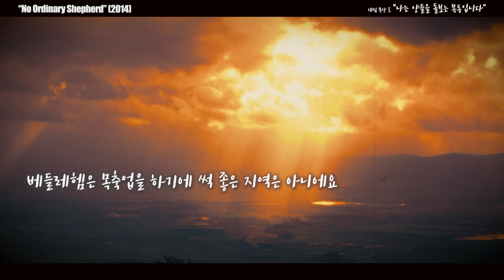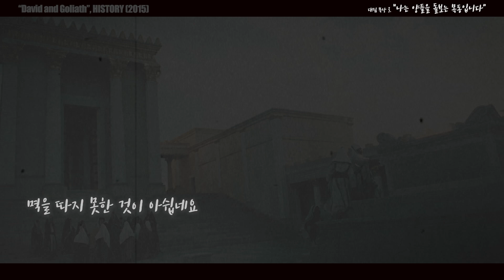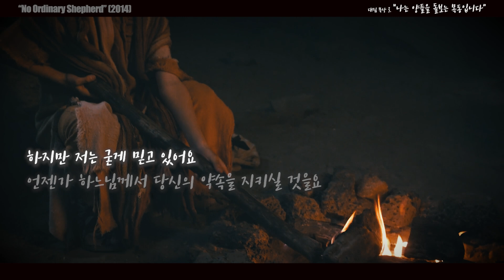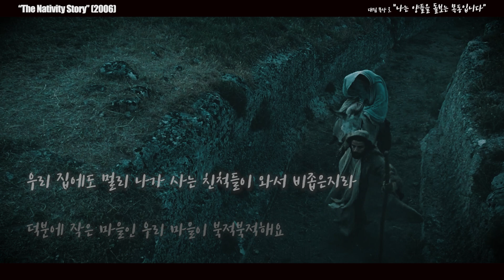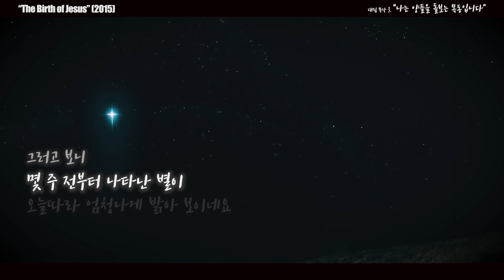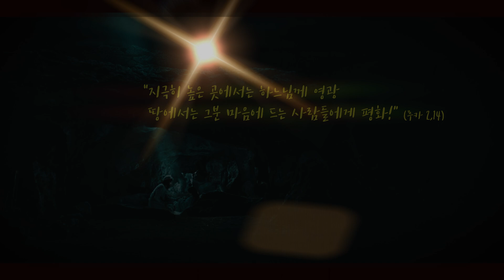[대림 묵상 3] "나는 양들을 돌보는 목동입니다" / 내레이션 - 김홍주 신부 (Eng Sub)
[대림시기 묵상 3]  "나는 양들을 돌보는 목동입니다" / 내레이션 - 김홍주 신부 (English Subtitles Available)

+ 찬미예수님

아직 끝나지 않은 코로나19의 여파 속에 대림시기를 맞이하게 되었습니다.

이에 천주교 서울대교구 사목국에서는 신자들이 보다 뜻깊은 대림시기를 보낼 수 있도록 "대림 묵상 영상"을 제작하였습니다.

특히 대림시기 고해성사(판공성사) 때 본당 신자들을 위한 사목자료로 적극 활용하시길 권합니다.

11월 24일부터 12월 15일까지 매주 수요일 오후 2시에 총 4개의 묵상 영상이 천주교 서울대교구 사목국 유튜브 채널에 업로드됩니다.

11월 24일 - "나는 나자렛의 작은 여인, 마리아입니다"
12월 1일 - "나는 의로운 사람, 요셉입니다"
12월 8일 - "나는 양들을 돌보는 목동입니다"
12월 15일 - "나는 메시아를 기다려온 베들레헴입니다"

영상을 통해 보다 뜻깊은 대림시기를 보내시기 바랍니다.

🎬 자료화면
- “No Ordinary Shepherd” (2014)
- “The Nativity Story” (2006)
- “The Birth of Jesus” (2015)
- “David and Goliath”, HISTORY (2015)
- “The Shepherd - A story of the first Christmas”, The Chosen (2019)

🎼BGM
- “하느님 약속하신 분”, Piova Music

📢 좋은 음악을 쓸 수 있도록 허락해주신 Piova Music 유튜브 채널에 감사드립니다. 아래 링크를 클릭하시면 원곡을 감상하실 수 있습니다.